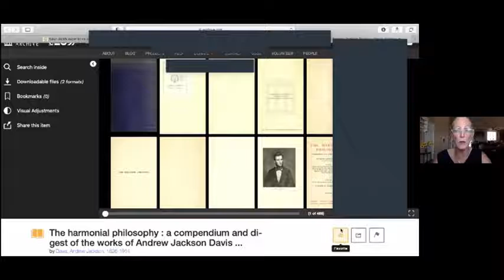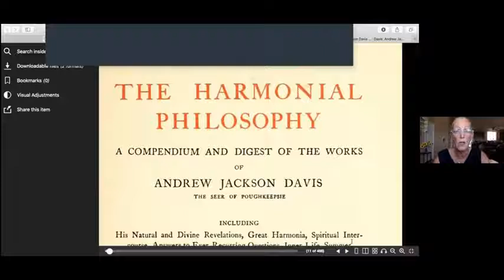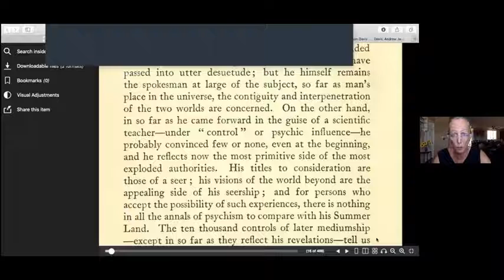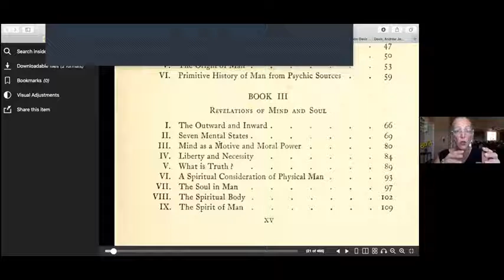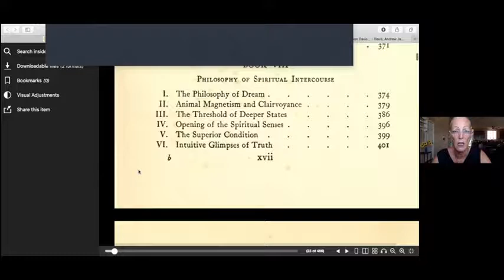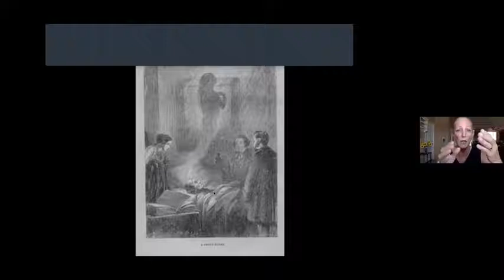Spiritual Science and "Embracing the Change Called Death"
Each August, Modern Spiritualism observes 2 special days- Spiritual Science Day and Andrew Jackson Davis’ birthday.

The first, Spiritual Science Day, reminds us that everything in the physical world is an expression of Spirit, and this concept has been confirmed by Quantum Physics.  Esteemed physicists including Max Planck and David Bohm have provided scientific evidence that matter is not primary, and when Science unites with Spirituality, we are able to more fully comprehend the many human experiences referred to as “paranormal”.

The second, Andrew Jackson Davis’ birthday, celebrates America’s first seer, born in Poughkeepsie, NY on August 11, 1826. During his lifetime, Davis channeled 30 books about Spiritual Science. His writings opened up an entirely new perspective on topics including-
What happens to the soul at death, the phenomena of Spiritualism, education, health, psychology, philosophy and government.

Davis inspired keen interest in the emerging alternative spirituality movement his time, with his remarkable ability to create metaphysical lectures out of what he experienced in his trance states. His life and teachings were extremely popular, being discussed in newspapers, pamphlets, books and lectures.

In this mini-lesson we take a look at into a sample of Davis’ writings that encourages us to “Embrace the Change Called Death”. As a San Francisco native who lived through the AIDS epidemic, I found his perspective refreshing and very comforting.